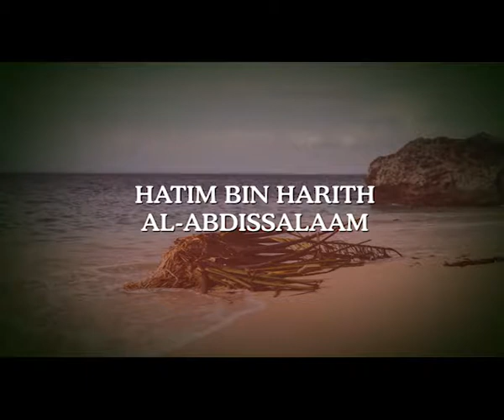Shauriana na watu